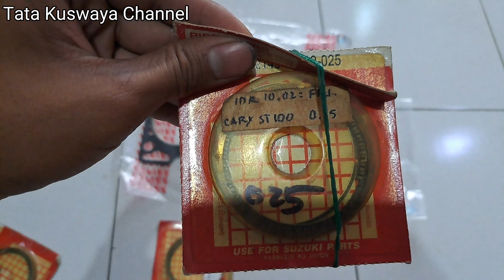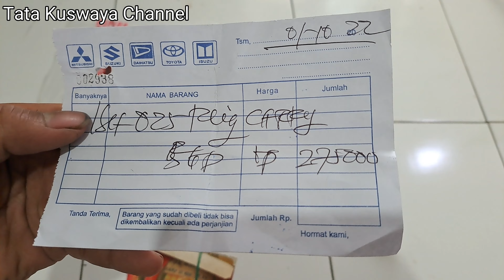Cuma Habis 320 Ribu || Biaya Ganti Ring Piston Suzuki Carry ST-100 || FULL VIDEO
Biaya Ganti Ring Piston Carry Cuma Segini :
- Ring Piston (1 Set) Rp 275 Ribu
- Packing Deksel Rp 35 Ribu
- Silicone (Merk Tribond) Rp 10 Ribu

Lama Pengerjaan 6-7 Jam

Harga Tersebut Belum Termasuk Ongkos Jasa Bongkar Pasang.